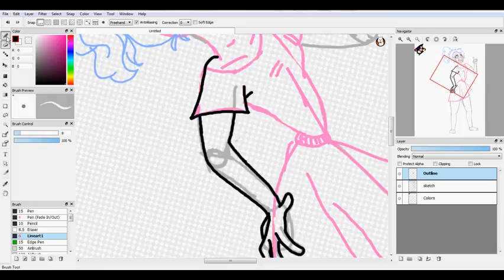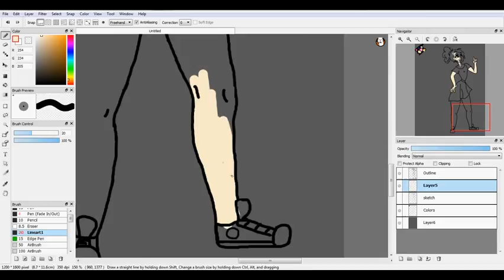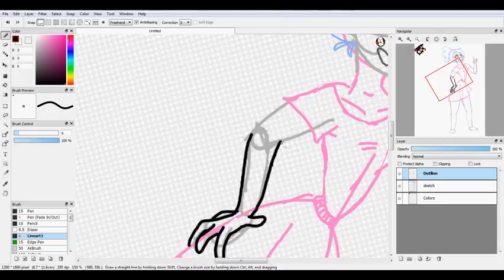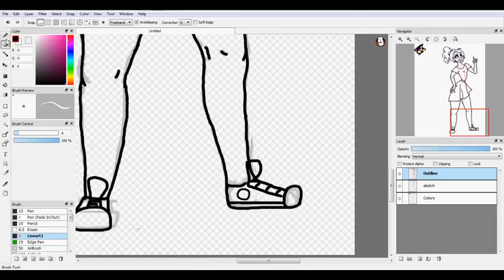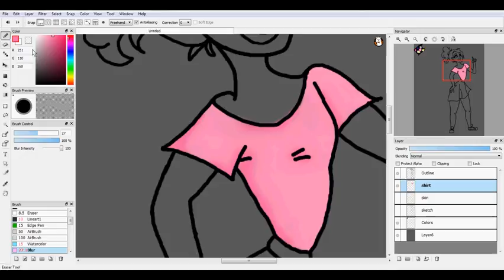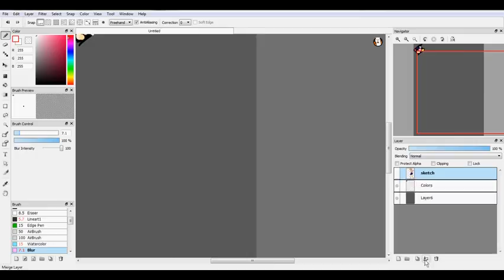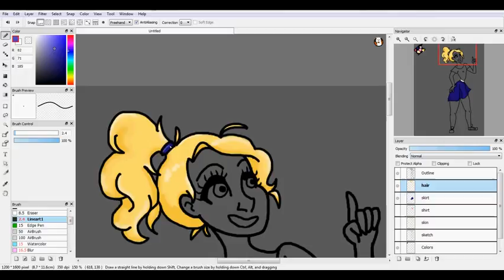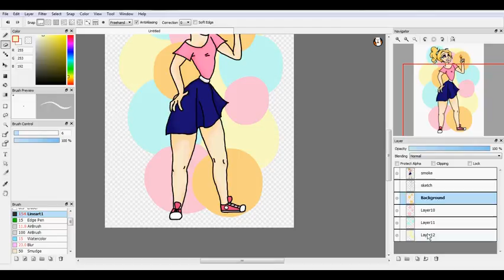Speedpaint // "Corinne"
If this doesn't work I swear tO GOD... this took me like, one and a half to two hours to draw, and then like 2 hours to upload the videos to an editor, and then another hour to fricking save the video, and everytime I try to play it its just a black screen so hOPEFULLY this works and it shows up.

If not, I'ma need to take it down and bother with this in the morning,  im tired and cranky, rip me.